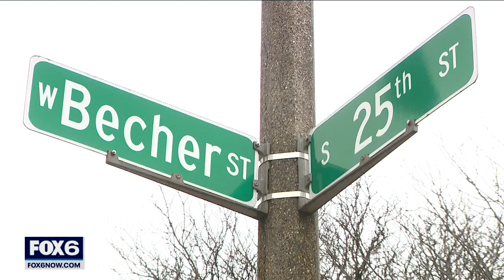Emily Rogers missing, MPD says she may be victim of foul play | FOX6 News Milwaukee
Milwaukee police say there is reasonable suspicion to believe the disappearance of Emily Rogers is not voluntary – and she may be the victim of foul play.